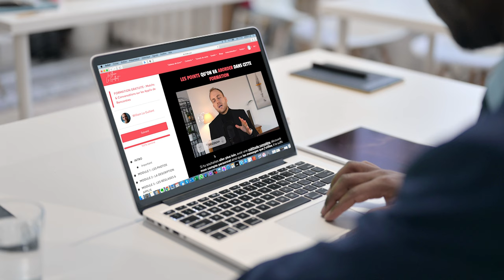Astuces Infaillibles pour Obtenir un Rendez-vous avec une Femme Irrésistible !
Découvre les secrets de la séduction grâce à ce guide ultime qui dévoile les étapes clés pour attirer, flirter et construire des relations épanouissantes. Que tu sois novice en la matière ou que tu cherches à améliorer tes compétences existantes, cette vidéo est spécialement conçue pour toi.

Acquiers des techniques de communication efficaces, apprends à décrypter les signaux corporels et maîtrise les étapes essentielles pour établir une connexion profonde avec autrui. Que tu souhaites trouver l'amour, une relation à long terme ou simplement améliorer tes interactions sociales, ce guide pratique t'offre les outils nécessaires pour réussir l'art de la séduction.

Prépare-toi à transformer ta vie amoureuse et à maîtriser les étapes de la séduction avec confiance et charisme. Ne manque pas cette occasion de devenir un véritable expert de la séduction. Visionne la vidéo dès maintenant et entame ton parcours vers des relations épanouissantes.Les secrets pour décrocher un rendez-vous avec une femme séduisante : Guide ultime de la séduction !